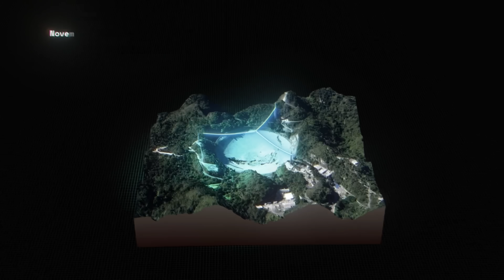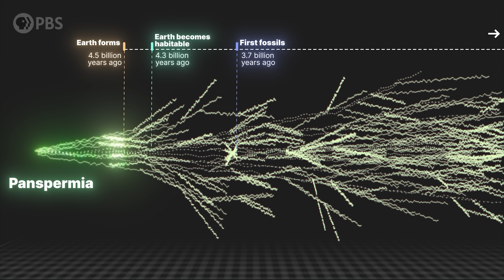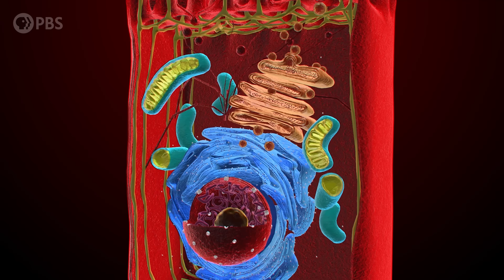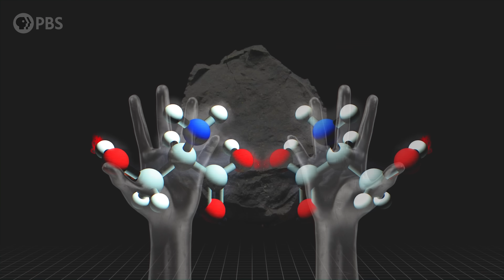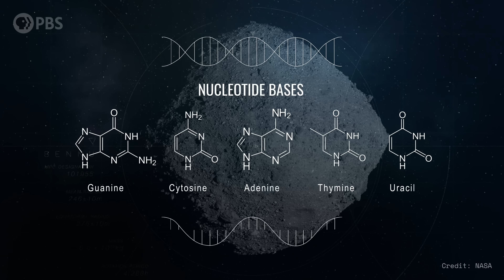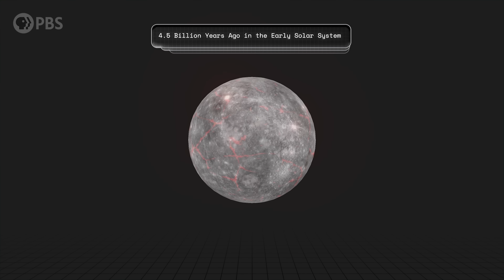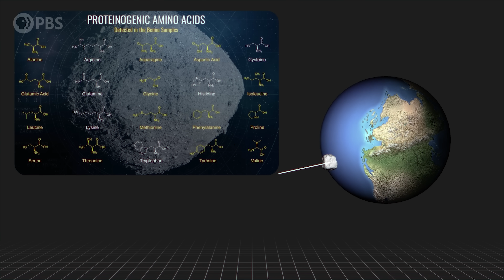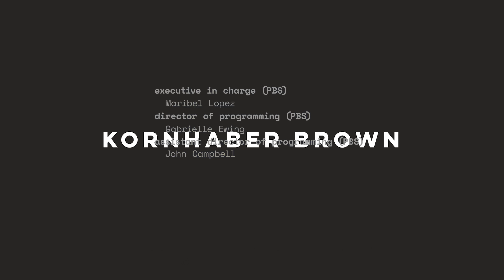Your DNA's Codes Are (Probably) From Outer Space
Thank you to Cyber GhostVPN for Supporting PBS.

Did you know that many of us have up to 4% neanderthal DNA? And that 100% of your DNA may come from outer space? No joke. The biochemistry that defined the coding system of your DNA may have happened off-world, and perhaps even long before Earth existed.

Written by Christoper Pollack & Matt O'Dowd
Associate Producer: Bahar Gholipour
Executive Producer: Andrew Kornhaber
Executive in Charge for PBS: Maribel Lopez

Space Time Was Made Possible In Part By:

Big Bang
Tj Steyn
Wojciech Szymski
Bryce Fort
Peter Barrett
Alexander Tamas
Morgan Hough
Juan Benet
Vinnie Falco
Mark Rosenthal

Supernova
Grace Biaelcki
Glenn Sugden
Ethan Cohen
Stephen Wilcox
The Tyacke boys
Mark Heising

Hypernova
Ulrich and Alexandre Francois
Spencer Jones
Dean Galvin
Michael Tidwell
Stephen Spidle
Massimiliano Pala
Justin Lloyd
David Giltinan
Kenneth See
Gregory Forfa
Alex Kern
Scott Gorlick
Paul Stehr-Green
Ben Delo
Scott Gray
Антон Кочков
Robert Ilardi
John R. Slavik
Mathew
Donal Botkin
chuck zegar
Daniel Muzquiz

Ty Floyd
Niklos
Bryan White
Eric Raschke
aaron pinto
Kacper Cieśla
Satwik Pani
Param Saxena
John De Witt
Nathaniel Bennett
Sandhya Devi
Michael Oulvey
Arko Provo Mukherjee
Mike Purvis
Christopher Wade
Anthony Crossland
treborg777
Stephen Saslow
Robert DeChellis
Tomaz Lovsin
Anthony Leon
Nick Hoffenstoffer III
Lori Ferris
Koen Wilde
Nicolas Katsantonis
Richard Steenbergen
gmmiddleton
Joe Pavlovic
Chuck Lukaszewski
Cole B Combs
Jerry Thomas
Nikhil Sharma
John Anderson
Bradley Ulis
Craig Falls
Kane Holbrook
Ross Story
Harsh Khandhadia
Matt Quinn
Michael Lev
Rad Antonov
Terje Vold
James Trimmier
Jeremy Soller
Paul Wood
Kent Durham
jim bartosh
John H. Austin, Jr.
Diana S
Faraz Khan
Almog Cohen
Daniel Jennings
David Johnston
Michael Barton
Isaac Suttell
Bleys Goodson
Mark Delagasse
Mark Daniel Cohen
Shane Calimlim
Tybie Fitzhugh
Eric Kiebler
Craig Stonaha
Frederic Simon
Tonyface
Michael Purcell
John Funai
Adrien Molyneux
Bradley Jenkins
Justin Waters
Thomas Dougherty
Zac Sweers
Dan Warren
Joseph Salomone